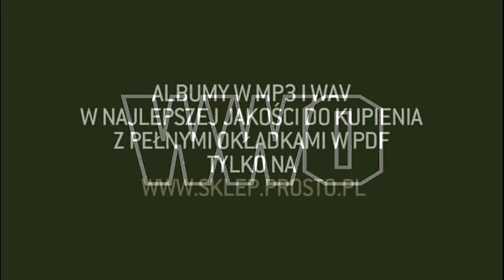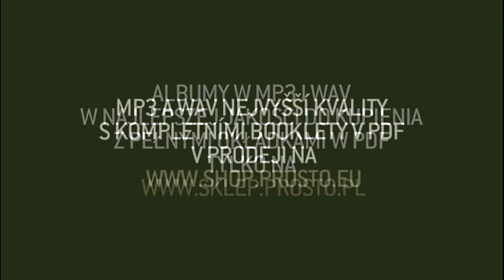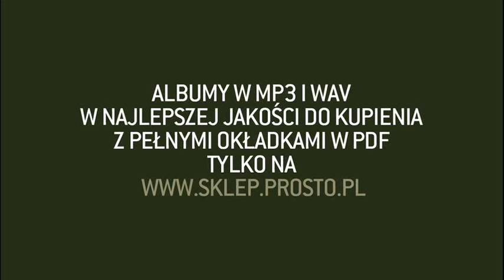WWO - Umieramy na zycie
Album: Witam was w rzeczywistości;
Artist: WWO;
Title: Umieramy na życie
Producer: The Beathoavenz;
Lyrics: Sokół, Jędker;
Label: Prosto;
File: Audio;